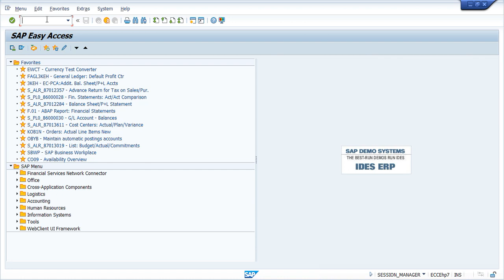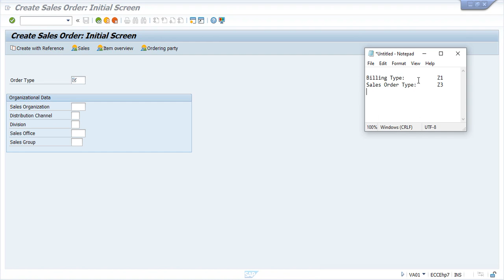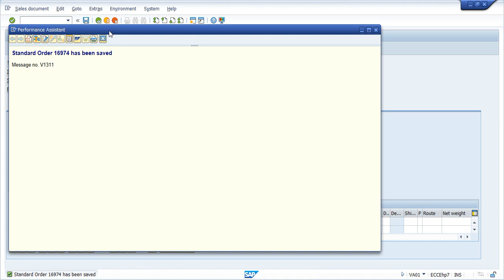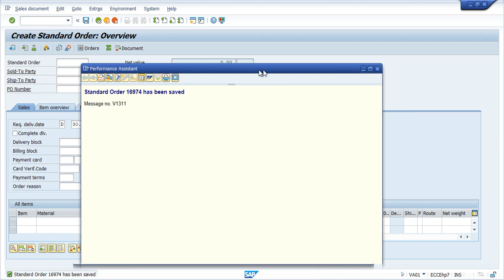Part-3 FI-SD Integration Configuration |Create Sales Order | DS SAP FICO CLASSES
Hi friends, I have demonstrated in this video how to create sales order.
This is my 3rd video in FI-SD integration series.